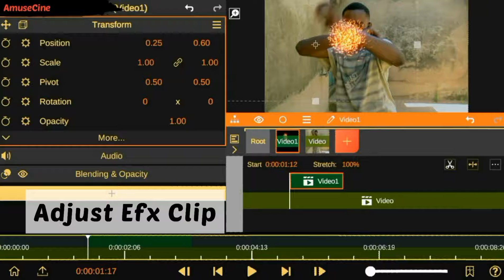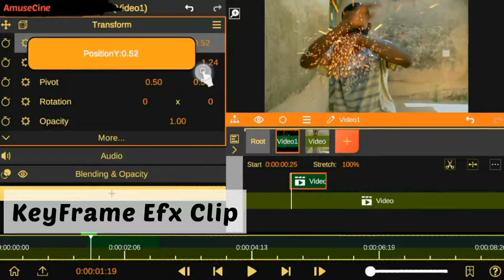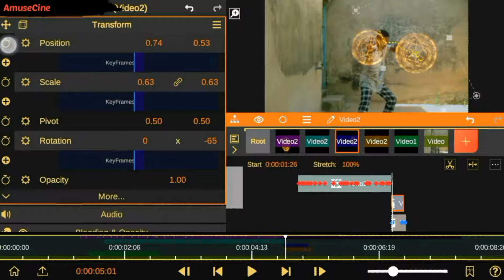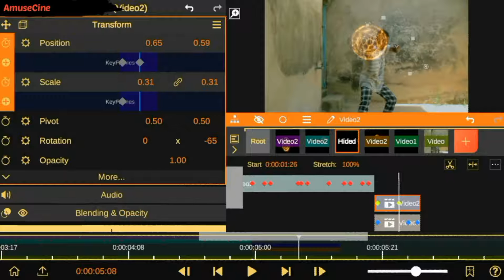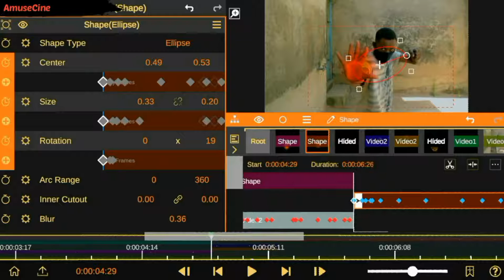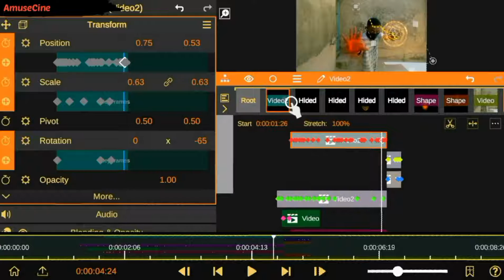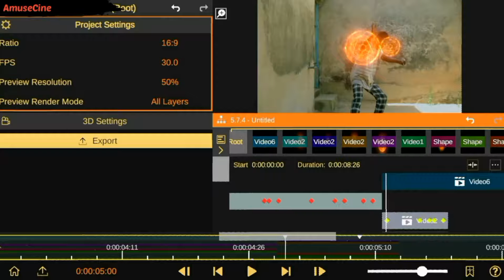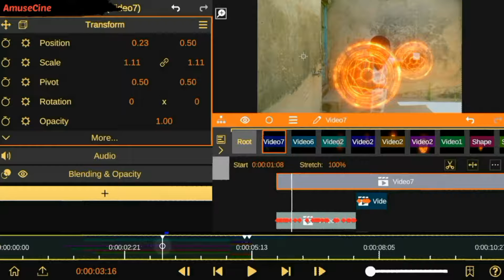2023 nodevideo vfx doctor strange magic shield editing tutorial 1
2023 Amuse Cine latest nodevideo vfx tutorial updates realistic Doctor strange magic shield editing tutorial part 1 while using nodevideo pro editor we did come up with a way of editing the magic shield to look realistic enough similarly just like Adobe's After Effects editing. The part 2 of these video we will best show you how we made the super hero flying effect in the easiest way possible.

Password: Amusecinemobilevfx